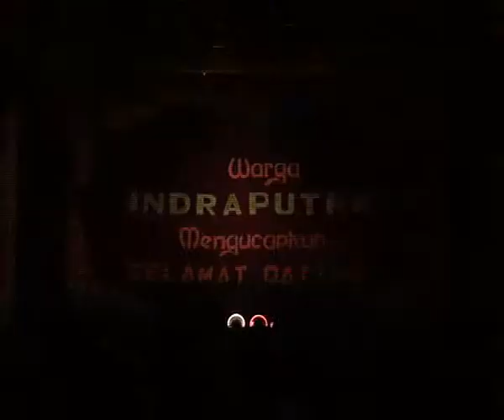UNJUNGAN SUMUR PLUNTANG MALAM 1